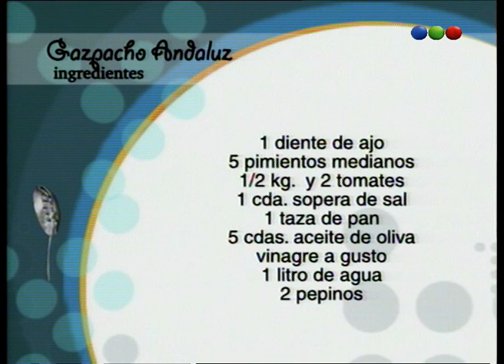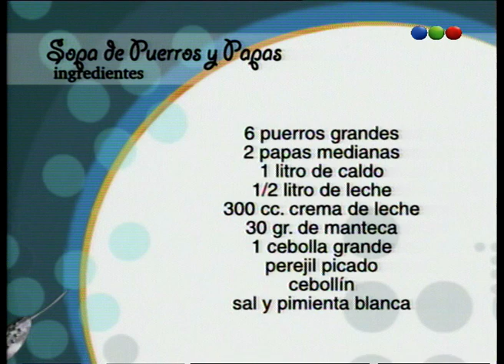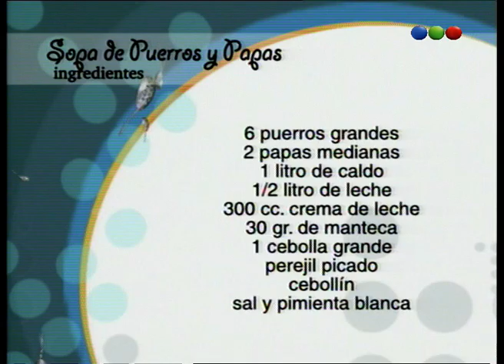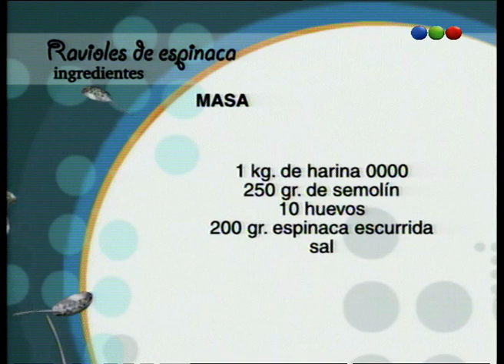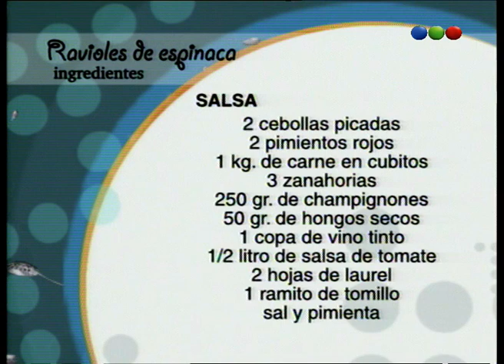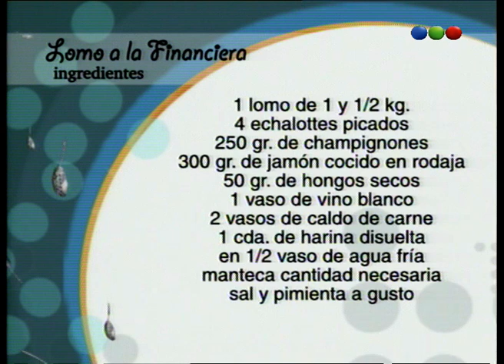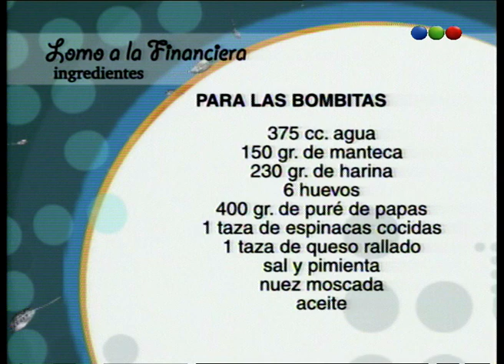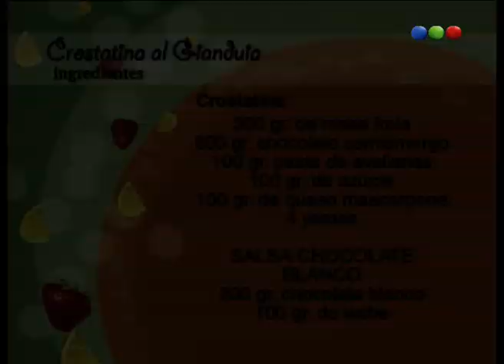Programa 162 - Sabor a Mí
Sabor a mi era un porgrama de tv de cocina conducido por Maru Botana. Fue emitido por Telefe. Comenzó a emitirse en el año 2000 y a lo largo de varias temporadas no continuadas siguio en el aire hasta el año 2010. En el año 2008 se incorporo  en la conduccion Diego Perez (conductor argentino) y la colaboracion del asistente de cocina Sebastian Agost Carreño (Coco). Duranmte l a mayor parte de las temporadas acompñao a los conductores con frases, chistes y humor el locutor Diego Achaga. A lo largo de las temporadas el programa se emitio de lunes a viernes al medio dia en el horario de las 11:30 y 12:00.